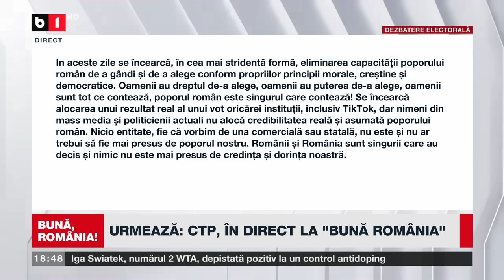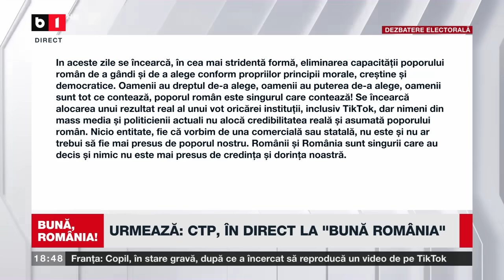BUNĂ, ROMÂNIA! CCR POATE ANULA PRIMUL TUR AL ALEGERILOR / SE SCHIMBĂ FINALA? P1/2